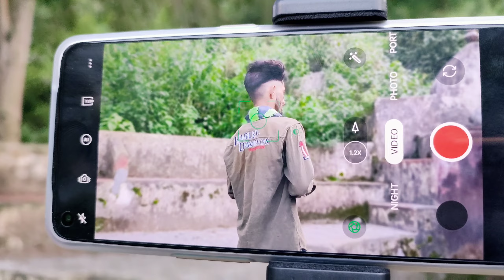लोचा ही लोचा @RvRathour1018 Behind the seen 😂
hello doston Swagat hai aap sabka Mere channel per I hop aap Sabko video Pasand I Hogi Agar video Pasand I hai to please channel ko subscribe video ko share and comment box  Mein Jarur comment karna❤

Mere Sath personally judne ke liye Mujhe Instagram per follow Karen